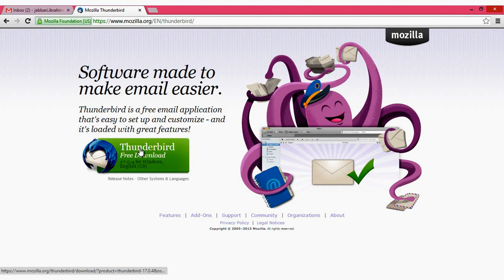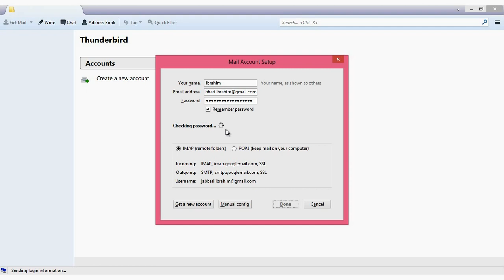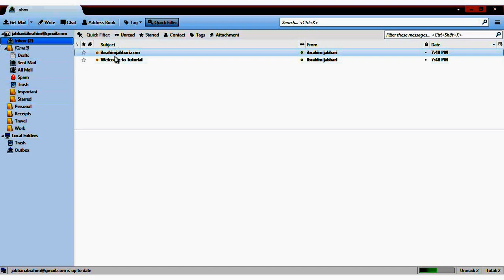[Beginners Guide] How to Synchronize Gmail in Thunderbird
In this short video tutorial, I show you how to sync your Google mail account (Gmail) in the Mozilla Thunderbird mail client. It's easy!